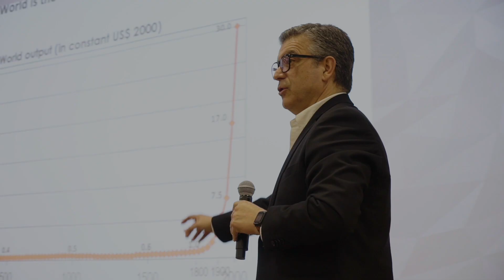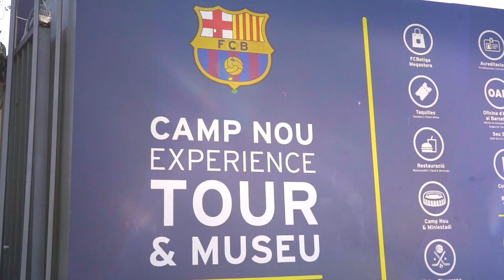IESE MBA Admitted Weekend.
IESE MBA Admitted Weekend 2019.